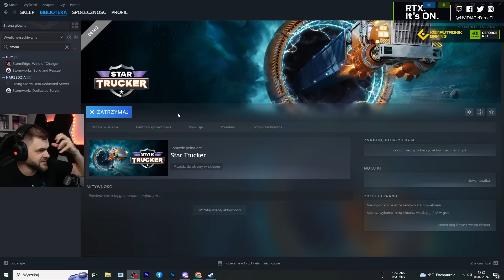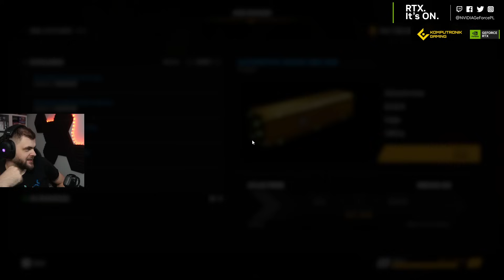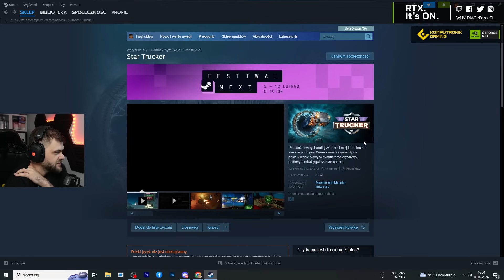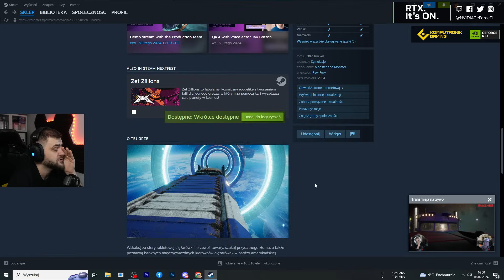Symulator ciężarówek w kosmosie! - Star Trucker Demo